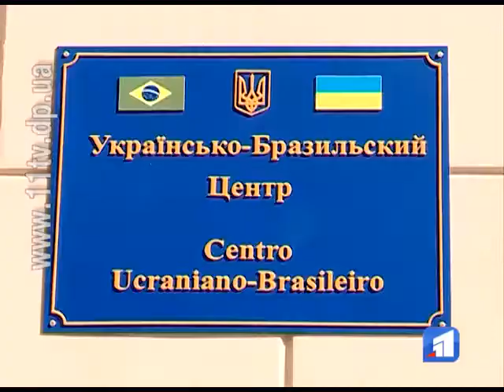У Дніпрі відкрили Українсько-Бразильський центр